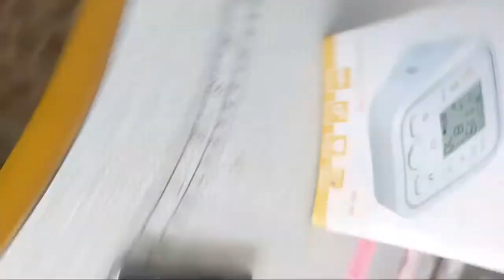Sunday Ihaw Ihaw